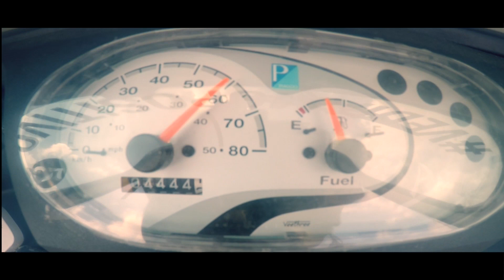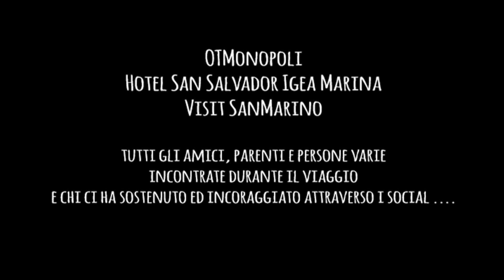The G.I.R.A. - The Great Italian Rickshaw Adventure (Catania - Milano a bordo di un Ape Calessino)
La nostra avventura greatcomeback a bordo di un ape Calessino da Catania a Milano in 9 giorni dal 26 agosto al 3 settembre 2015 - Un progetto The G.I.R.A. The Great Italian Rickshaw adventure